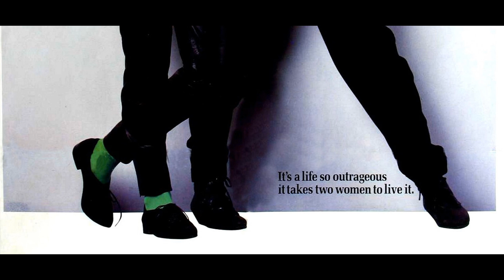Jr. Walker - Urgent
Written by Mick Jones.
OST: Desperately Seeking Susan.
Year: 1985.
*Motown Records.